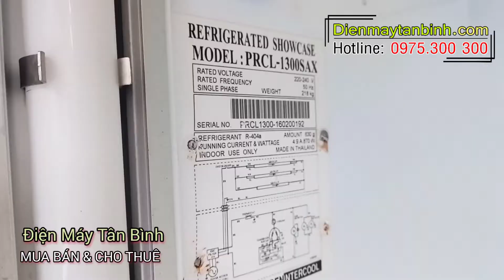Bán thanh lý tủ mát Pepsi cũ, Dung tích 1000 lít 2 cửa lùa, tủ lạnh cửa kính ướp lạnh nước ngọt, bia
Bán thanh lý tủ mát Pepsi cũ - dung tích 100 lít 2 cửa lùa, tủ lạnh cửa kính ướp lạnh nước ngọt, bia

là ông trùm trong tất cả các loại tủ ướp lạnh nước ngọt - tủ mát pepsi mang trong mình nhiều cái nhất - tủ bền nhất - nhiệt độ tốt nhất - thiết kế đẹp nhất - và giá cao nhất - tủ này được sản xuất bởi hãng sanden intercool thái lan - thông thường nếu cửa hàng bạn đẹp và có doanh số bán cao - thì pepsi sẽ cho bạn mượn tủ để trưng bày nước ngọt - còn nếu bạn không đủ tiêu chuẩn tài trợ tủ thì đây là cái tủ bạn cần - nó là hàng qua sử dụng - máy móc còn nguyên bản - cửa lùa 2 bên - 2 cửa này tự đóng khi bạn buôn tay ra - bên trong có 5 tầng vĩ để sắp xếp nước ngọt - bạn có thể thêm bớt số tầng này, hoặc tăng hạ chiều cao sao cho phù hợp với nhiều loại nước ngọt khác nhau - công ty bán thanh lý, bảo hành 12 tháng . và giao hàng toàn quốc.,  Nếu đủ đúng nhu cầu sử dụng của bạn xin liên hệ số điện thoại Zalo trên màn hình -  Quý khách có thể đặt hàng trực tuyến tại website điện máy Tân Bình chấm com -  hàng tháng chúng tôi đều có chương trình khuyến mãi hoàn tiền 100% -  đăng ký kênh,  để xem những video mới nhất -  và đừng quên chia sẻ vi deo cho mọi người cùng biết nhé